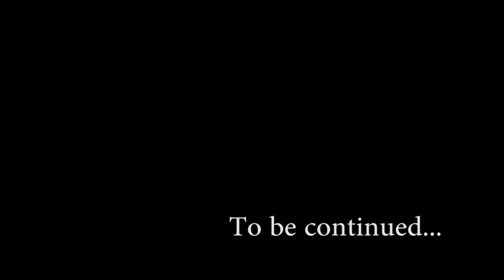Yandere High School - AWKWARD BOYS! (Minecraft Roleplay) Ep. 8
We are four friends attending the infamous Yandere High School. We end up in Class E, the "dumbest" class in the whole school. The class assignment: figure out which one of us is the murderous Yandere...

Catch up on your CarFlo lore!